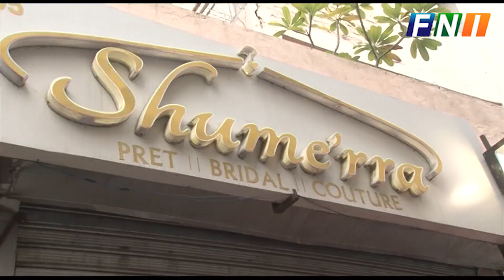मकर सक्रांति के मौके पर सुनीता लाम्बा और उनकी महिला मंडली ने लगाया लंगर